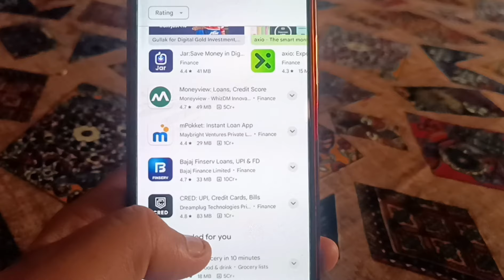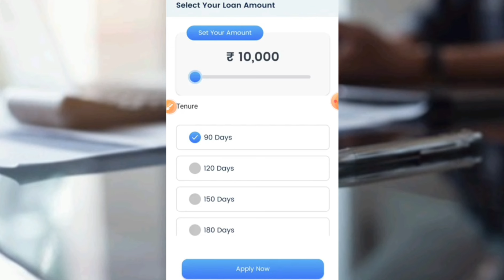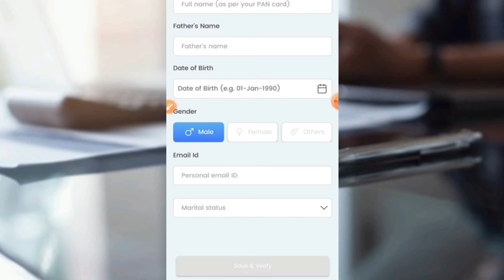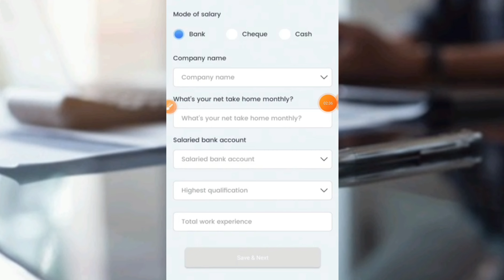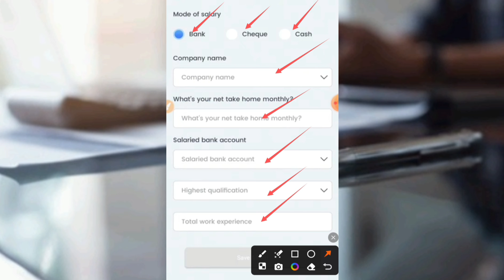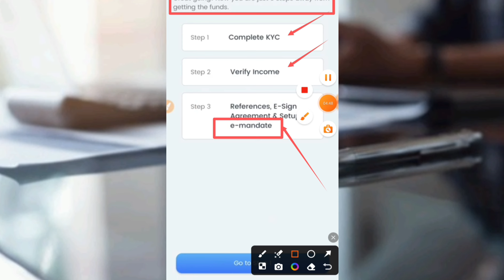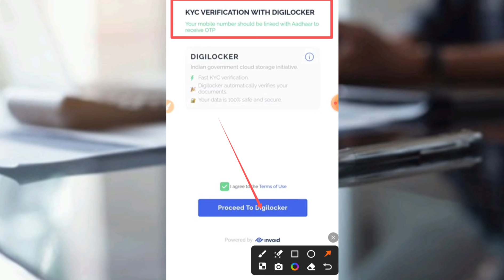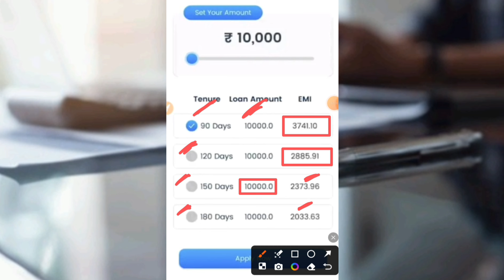✅NO CIBIL ₹8000 New LOAN APP FAST APPROVAL l Loan App Fast Approval 2024 l Bad Cibil Score Loan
About this video -  instant loan app without income proof

Loan app
2000 ka loan kaise le
Truebalance loan rejected problam
5000 ka loan kaise ke
Loan
Personal loan
Kreditbee 6 month problam
Instant personal loan
Finsara app se loan kaise le
Instant personal loan without income proof
2000 ka loan kaise le
Loan kaise le mobile se
Instant loan
3000 ka loan kaise le
Loan apps
Instant loan app without income proof
New loan
Money view emi payment online
Truebalance loan 30 days problam
Stashfin loan kaise le
5000 loan instant approval
Instant personal loan app
7 days loan app fast approval
7 days loan app
New loan apps
Loan 2000 kaise le
Loan application
Instant loan without cibil score
Kreditbee loan unlock kare
Finsara
Navi loan rejected problam
5000 loan app
Chota loan
Tala loan app
Loan website fast approval
Low cibil loan ap
instant loan app without cibil स्कोर
student loan
best personal loans for bad Credit
instant approval loan
loan kaise le.How to get loan
new loan app fast approval without sibil
personapp loan app without income
personal loan Kaise 2024
loan app fast approval without income
new loan app pan card se loan